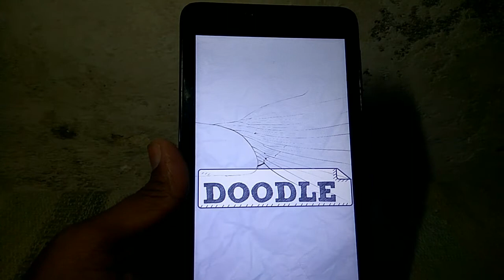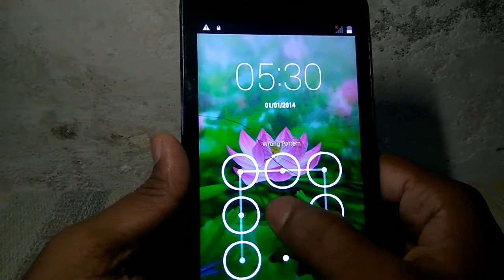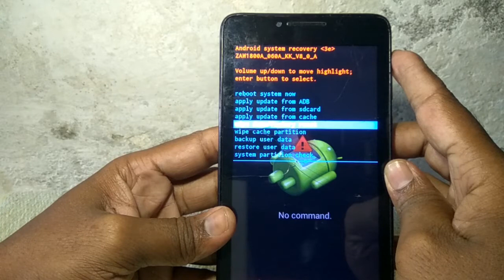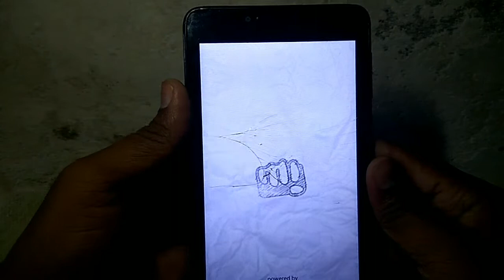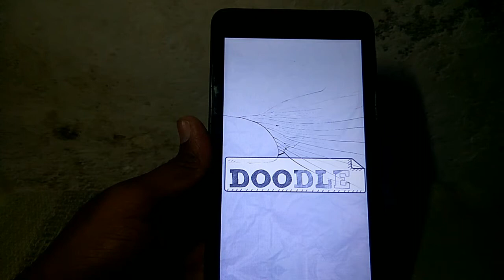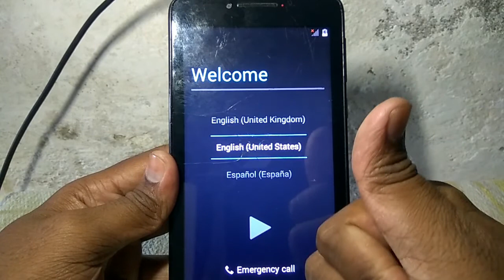Micromax Canvas A102 Hard Reset Hindi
ye process karne ke bad app ka data erase Ho jayenga